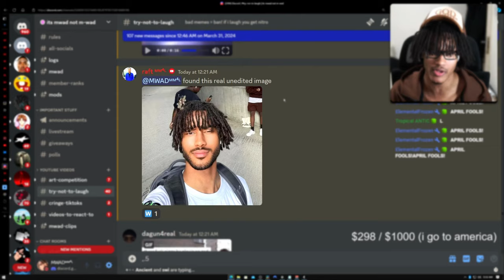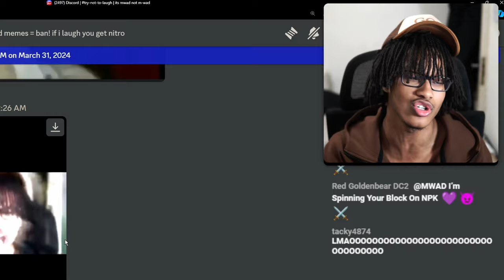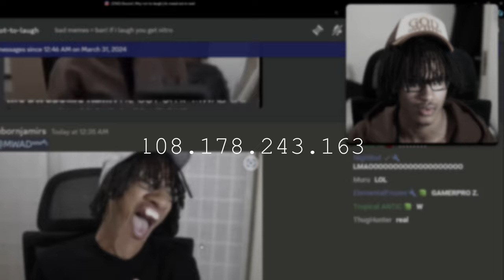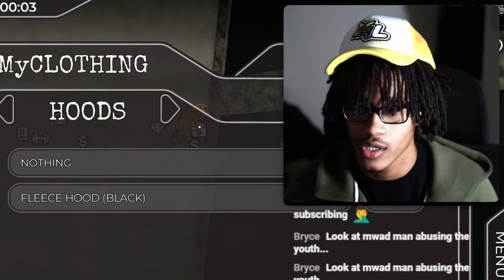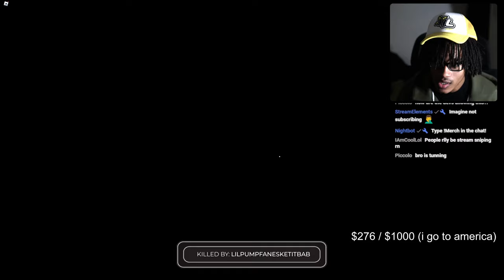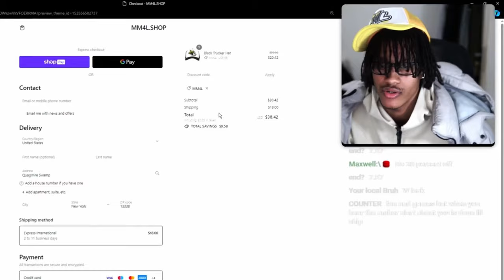so i played roblox road to the riches...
MM4L 💛 I Played a GTA RP FIVEM Hood Game in Roblox: Road To The Riches 😈

👍 500 LIKES!